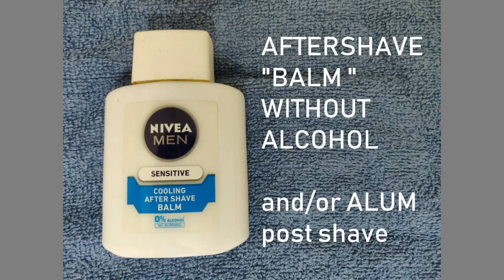(Hindi) Shaving Tutorial & Tips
Shaving Tutorial (Hindi) : Easy Step by Step Shaving process.

On this channel we do Shaving Razor Reviews for Double Edge Shaving Razor, Shavettes and even Multiblade Disposable Razors. We also do Shaving Soap Review, Shaving Cream Reviews, Double Edge Shaving Blade Reviews, Synthetic Shaving Brush Review, Boar Hair Brush Review. We explore and do Innovation on shaving techniques and methods. Although we prefer Traditional Wet Shaving like Grandpa, but we do review Modern Razors and Plastic disposable razors for travel shaves keeping in mind the repurcussions, advantages and disadvantages of shaving in a particular manner.

By subscribing to this channel you are subscribing to the great fun which we have on the videos, the demands in the comments and sometimes we collectively vent out the fury too :P

घर पर शेविंग
आसान शेविंग
भारतीय शेविंग